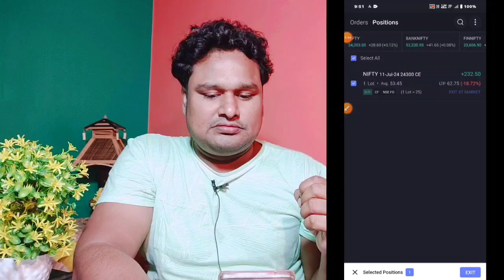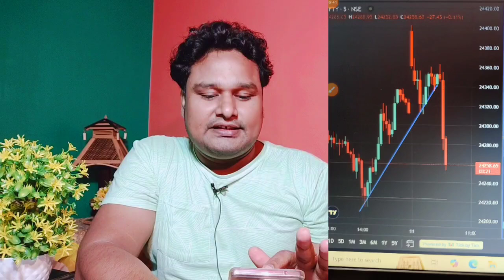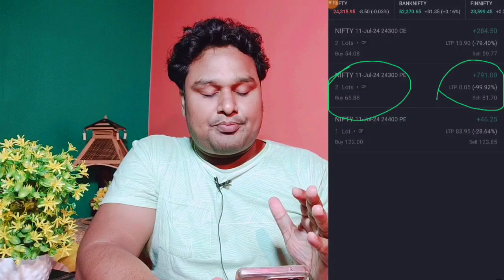DAY4 Live Option Trading in Angel One app | how to earn money from Angel one | today trading profit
Taurus
Explorer tricks
Tricks explorer
Jackpot winning trick
Teen patti master hack
Explorer slots trick
Teen patti gold trick
Explorer slots trick today
Jhandi munda
Explorer slots tricks today
Explorer slots loss recover tricks
Explorer slots winning tricks
Jackpot winning tricks
Super win tricks in explorer slots
Today explorer tricks
Teen patti master app download kaise kare
nova nht
nova nht trimmer
nova nht trimmer review
nova nht trimmer unboxing
nova trimmer customer review
nova nht trimmer price
New teen patti app today
Car roulette,car roulette tricks
Car roulette trick in teen patti master
Explorer slots trick in teen patti master
Horse racing
Horse racing tricks
Horse racing tricks today
Best explorer slots tricks
trading karke paisa kaise kamaye
trading se paisa kaise kamaye
trading karne ke liye kya kya chahiye
trading kaise kare in angel one app
trading karke paise kaise kamaye 2024
trading karke kitna paisa kamaya ja sakta hai
trading karke daily paise kaise kamaye
trading karke paise kaise kamate hai 2024
trading karke kitna aisa kama sakte hai
groW app mE trade kaise kare
angel one app me trade kaisE kare
upstox app me trading kaisE kare
kite app me trading kaise kare
zerodha app me trade kaise kare
best trading app
best free trading app
3 best trading app
3 best free trading app
trading karke aise kAise kamate hai
trading karne ke liye kya kya document chahiye.
f&o segment activate kaise kare
F&O segment activation
option trading ke liye F&O segment activation kaise kare
F&O segment activation rule kya hai.